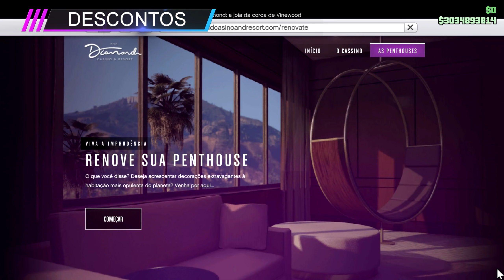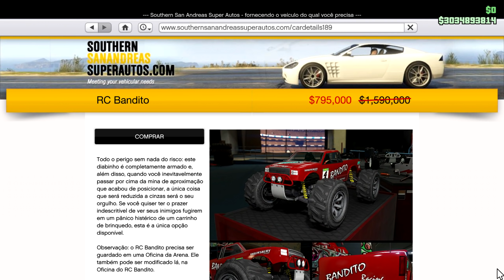GTA V Online Atualização 18/02/2021